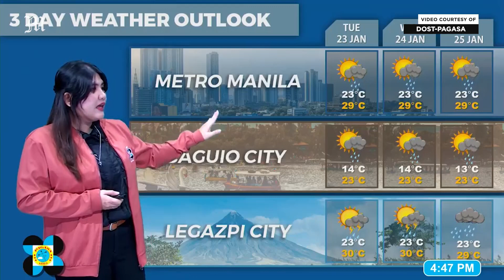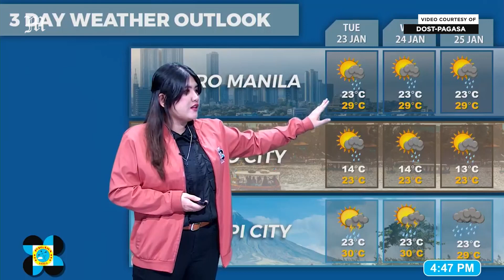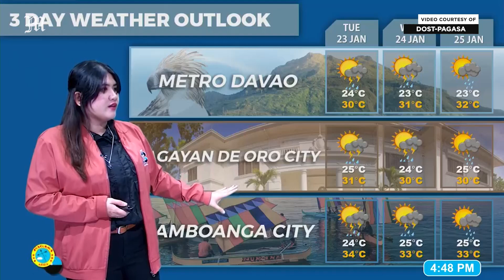Today's Weather, 4 P.M. | Jan. 21, 2024